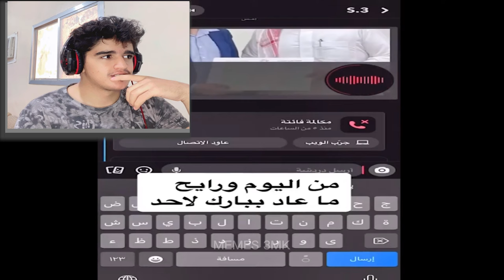ميمز_الحلبي 🤣|| كان يمقلب خويه لكن حلقه من جد😯🤣4K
المقطع هذا ... انشوف مقاطع ميمز ونضحك شوي 🤣🤣

كلمات ماتهمك:-
Al7Halabi
الحلبي
ميمز الحلبي
ميمز,
ميمز بندريتا,
ميمز جزائري 2022 دير الكيتمان,
ميمز مضحك,
ميمز ضحك,
ميمز الخميس,
ميمز abdoh4magic,
ميمز aboflah,
ميمز anime ghost,
ميمز ayoub toura,
ميمز acm
aburob ميمز,
amq ميمز,
ميمز انمي aya stars,
anime ghost ميمز الانمي,
aboflah ميمز,
ميمز bts,
ميمز banderitax,
ميمز bnl,
ميمز bassem,
ميمز bts بالعراقي,
banderitax ميمز بندريتا,
bta3 anime ميمز,
bts ميمز,
bandar ميمز,
banderitax ميمز البطاط,
banderitax ميمز انمي,
ميمز corn,
ميمز cs go,
c7 ميمز,
كيف تسوي ميمز capcut,
calm down ميمز,
ميمز جزائري memes algerie compilation,
ميمز direct by,
ميم diy,
ميمز death note,
ميمز day,
ميمز drd,
don't ask me ask china ميمز,
dragonlord ميمز,
dopamine ميمز,
d-gray ميمز,
doors ميمز,
didin klach ميمز,
demon slayer ميمز,
the blind date show ميمز,
mimho dz ميمز,
mon bébé d'amour ميمز,
ميمز error,
ميمز el h,
ميمز intp,
ميمز infp,
eminem ميمز,
ميمز sonic.exe,
el twins ميمز,
intp ميمز,
infj ميمز,
error ميمز,
tom et jerry ميمز,
ميمز forsa,
ميمز fbi,
ميمز fnaf,
ميمز fifa,
ميمز football,
ميمز fnf,
ميمز ff,
forsa ميمز,
free fire ميمز,
fbi ميمز,
fall guys ميمز,
fnaf ميمز,
fifa ميمز,
fbi open up ميمز,
ميمز g2g,
ميمز green screen,
ميمز gta,
ميمز g2,
ميمز god of war,
ميمز gtg,
ميمز gta san,
g2g ميمز,
goat ميمز,
green screen ميمز,
gta ميمز,
g4g ميمز,
grand m ميمز,
gta 5 ميمز,
gsg ميمز,
ميمز hr,
hoova ميمز,
ميمز انمي hunter x hunter,
ميمز انمي haikyuu,
ميمز اليوم يخبل hd,
hosam 7r ميمز,
happy birthday ميمز,
harry maguire ميمز,
manike mage hithe ميمز,
ميمز انمي boku no hero,
ميمز ishowspeed,
ميمز iq,
ميمز in the beginning,
ميمز interstellar,
نمط infp ميمز,
ميمز jojo,
jellyfish ميمز,
jumanji ميمز,
jojo ميمز,
ميمز kpop,
keepitmax ميمز,
ميمز loading,
ميمز ll,
ميمز let's go,
ميمز l صفي النية,
leojestick ميمز,
luigi ميمز,
ميمز ok let's go,
ميمز انمي diabolik lovers,
le ميمز,
league of legends ميمز,
i love you ميمز,
ميمز memes,
ميمز meral,
ميمز mbti,
ميمز mc artisan,
ميمز matrix,
ميمز memz,
ميمز mm2,
ميمز minho,
ميمز m16,
mstolhacker ميمز,
mbti ميمز,
memes ميمز,
mm2 ميمز,
meral ميمز,
mimho ميمز رمضان,
memes dz - أفضل ميمز جزائري,
minho ميمز,
ميمز ohio,
ميمز ok,
ميمز oh my god,
ميمز omg,
ميمز one piece,
odacchi ميمز,
ميمز انمي otaku drawing,
ميمز انمي one piece,
ocmz ميمز,
one piece bounty rush ميمز,
ok ميمز,
attack on titan ميمز,
sea of thieves ميمز,
ميمز pc,
ميمز pubg,
ميمز pes,
ميمز ps5,
pisty ميمز المتابعين,
american psycho ميمز,
pubg ميمز,
ميمز run,
ميمز reaction,
ميمز remix,
ميمز roblox,
r7omz ميمز,
saudi reporters ميمز,
abo rob ميمز,
rdx ميمز,
raed ميمز,
ميمز the rock,
random memes - ميمز عشوائية,
raouf belkacemi ميمز,
run ميمز,
reaction ميمز,
raouf belkacem ميمز,
roblox ميمز,
remix ميمز,
ميمز speed,
ميمز shorts,
ميمز snow,
ميمز scp,
ميمز sayed,
ميمز say my name,
ميمز sad,
snow ar ميمز,
senor ميمز,
حويطة tv ميمز,
tmfaisal ميمز,
the kareka ميمز,
txt ميمز,
tm فيصل ميمز,
ميمز uwu,
undertale ميمز,
valorant ميمز,
ze verse ميمز,
yasser m55 ميمز,
ldl. 0$,
ldl. 07,
0...0 ميمز بندريتا,
ميمز 106,
ميمز 10 ثواني,
ميمز 13,
ldl. 16,
ldl. 10,
ldlp ldl. 1,
106 ميمز,
2022 ميمز,
كاس العالم 2022 ميمز,
نتائج البكالوريا 2022 ميمز,
توجيهي 2004 ميمز,
ابو عابد 25 ميمز,
ميمز 30 ثانية,
ميمز 3gaming,
ميمز 300 يورو,
ميمز 50,
ميمز 59,
50 ميمز للمونتاج